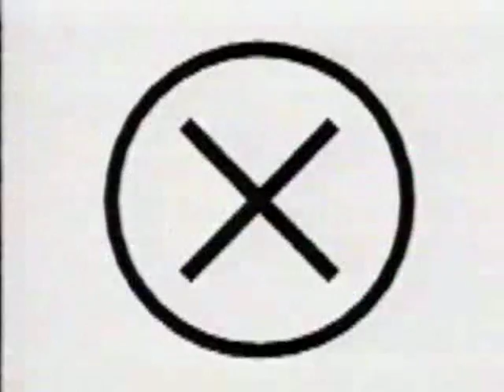WHO IS MEČIAR-TEKKKNOFACTORY